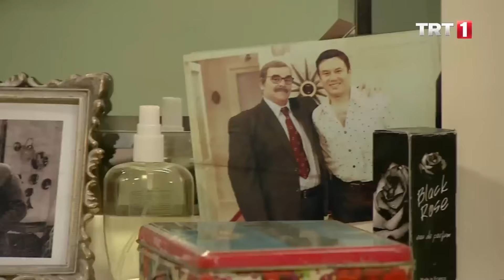Fehmi, Rukiye'yi çok üzdü - Seksenler 54.Bölüm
Seksenler 54.Bölüm
Çınaraltı Mahallesi'ne gelen sokak müzisyenleri çaldıkları şarkılarla esnafı şenlendirirken, büyük bir sır perdesini araladıklarından habersizdir. Bugüne kadar ağzından tek bir kelime bile çıkmayan Susmuş, mahalleye gelen sokak müzisyenlerinden birinin piyanosunun başına geçer ve çalmaya başlar. Susmuş’un piyano çalmasıyla şaşkına dönen mahalleli, bir de üzerine şarkı söylediğini görünce ne yapacaktır?Öte yandan başta Fehmi olmak üzere herkesten gizli kuaföre giden, bütün bunlar yetmezmiş gibi bir de saçlarını boyatıp perma yaptıran Rukiye, yeni imajıyla ailesinin karşısına çıkmaya korkmaktadır. Rukiye’nin yeni imajına Fehmi’nin tepkisi merak konusudur.Nazlı’ya olan hislerini bir mektupla Ahmet’e anlatmaya karar veren Ergun, merakla Ahmet’in tepkisini beklerken, Gülden’den Ahmet’e gelen bir mektup bütün dengeleri değiştirir…